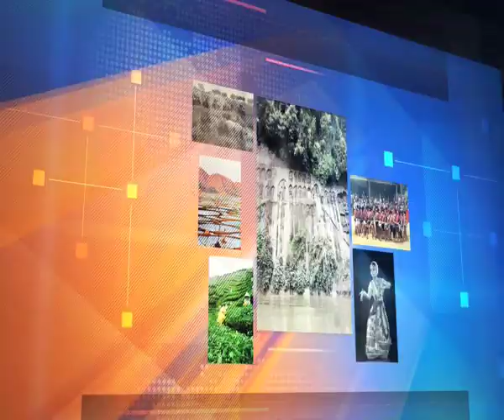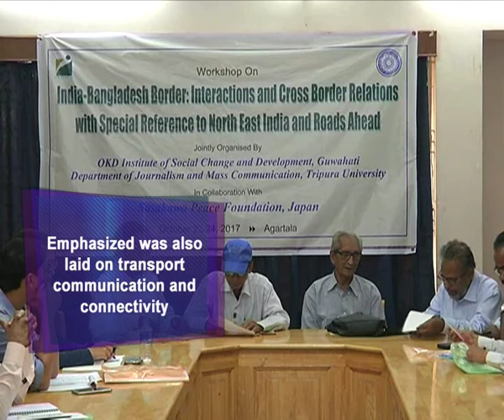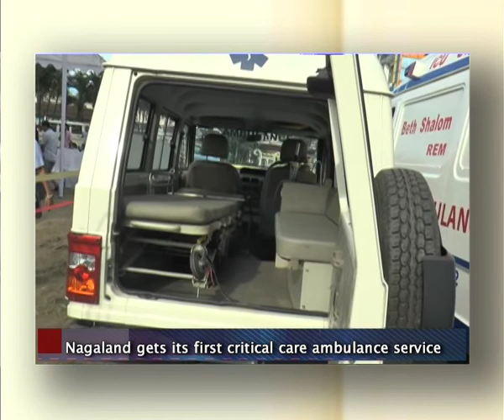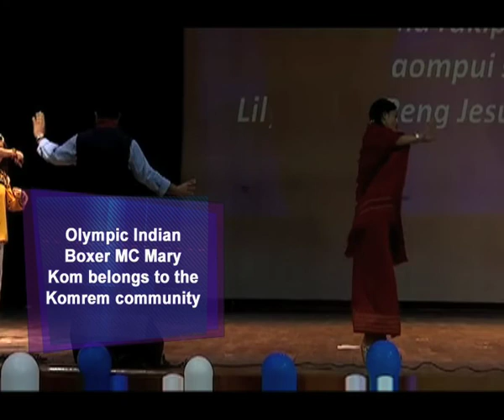Roving Report - 27th October, 2017 (Episode # 723)